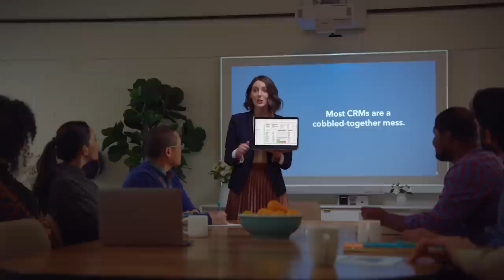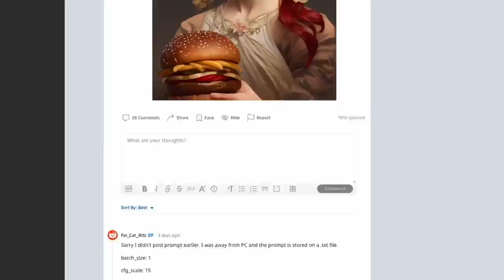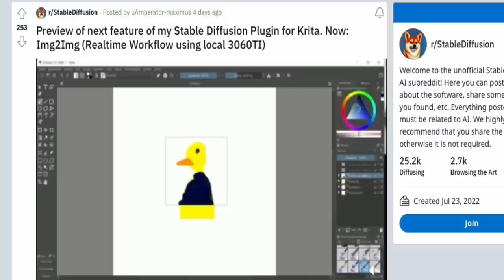How To Make Millions By Pitching TV Shows To Netflix, Hulu And Apple (#358)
Episode 358: Shaan Puri and Sam Parr talk about how production companies are so profitable, incredible AI art and generation engines.

Show Notes:
(00:00) - Intro
(01:35) - Why Sam is in a horrible mood
(13:01) - Mad Realities - the successor to NYU Girls Roast Tech Guys
(17:17) - Why production companies make so much money
(43:45) - AI for Art & Generation Engines
(55:33) - AI Copywriting